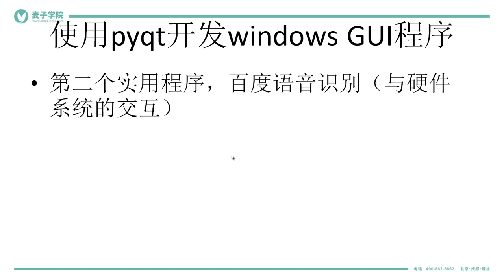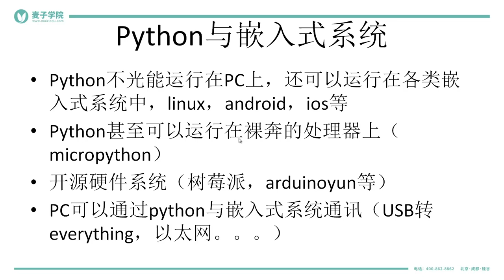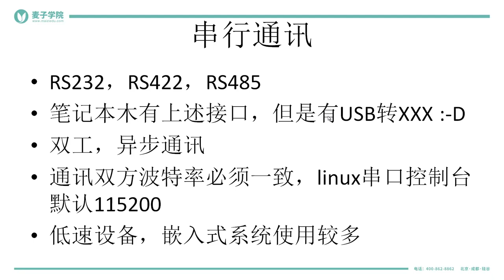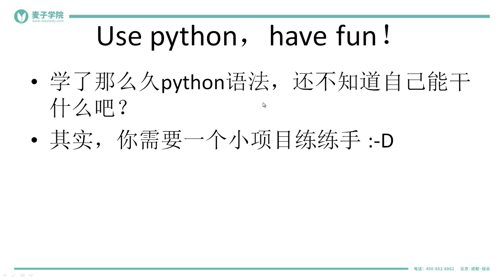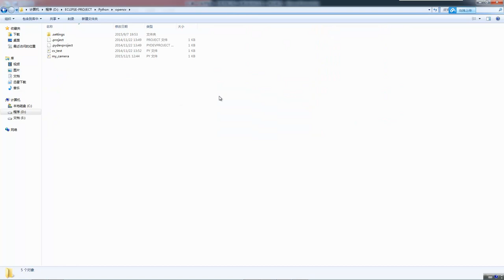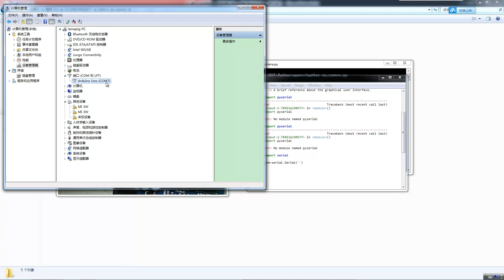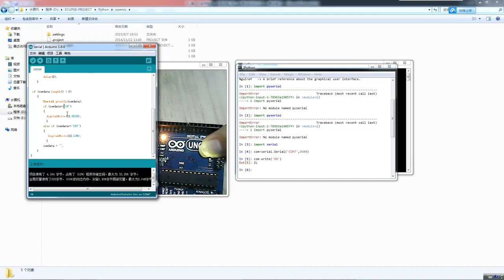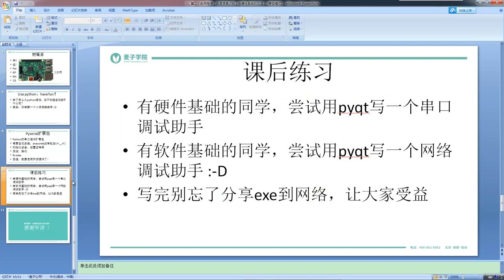使用pyqt开发windows gui程序及打包45 百度语音识别（与硬件系统的交互）